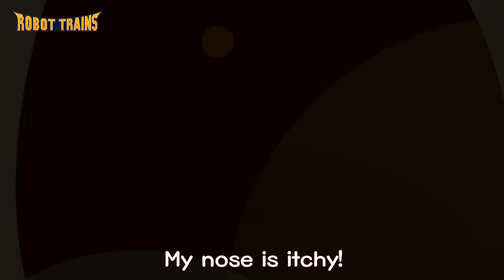The Fine Dust Song | Wash your hands and wear a mask! | English song | Kids song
[Kids song] The Fine Dust Song

My nose is itchy!
My throat is itchy!

You should wash your hands and wear a mask to not make your body itchy!